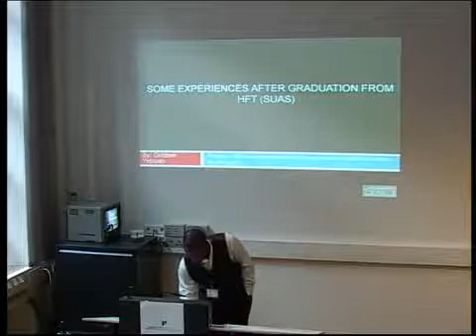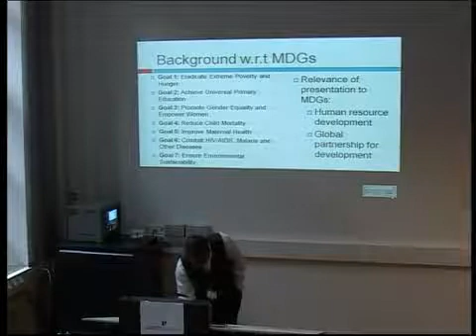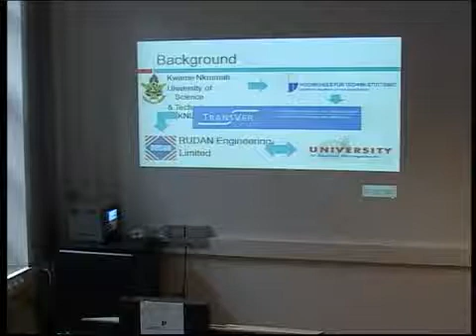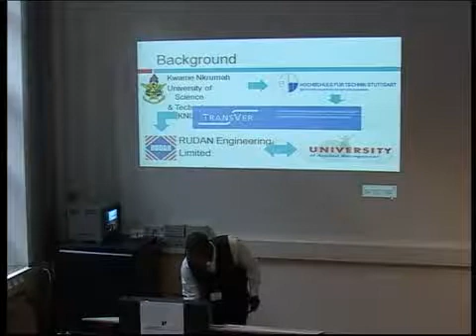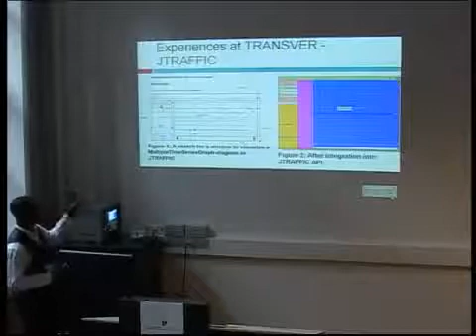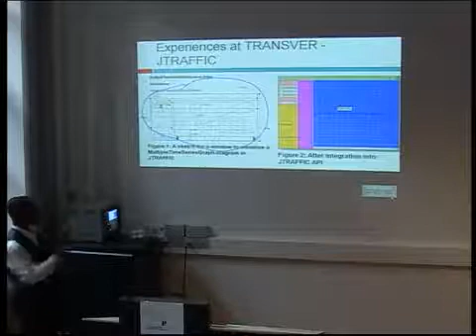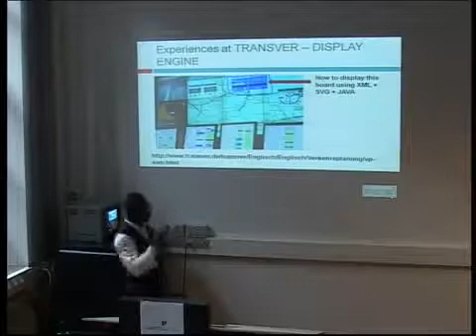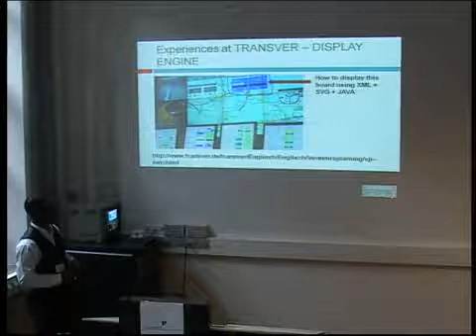Some experiences after graduation from Photogrammetry and Geoinformatics HFT Stuttgart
Presentation given by Godwin Yeboah M.Sc. at the International Conference Applied Geoinformatics for Society and Environment (AGSE) 2009, Stuttgart University of Applied Sciences